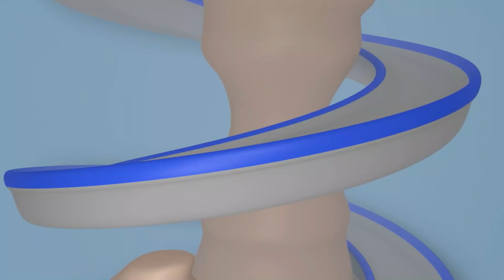Supertruck la Slitta Gigante - Carl il Super Truck a Car City 🚚Cartone animato per i bambini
Scarica Car City World, la nuovissima app per i piccoli fan di Car City! Gioca, impara attraverso le attività educative, guarda gli episodi di Car City

Scarica le app di Car City e ricevi tantissimi video di Car City, giochi e lezioni per bambini in età prescolare (iOS e Android)

Scarica qui l'applicazione Carl Subacqueo!

Carl il Super Camion è un cartone animato per bambini dedicato ai camion. Carl è un camion sorprendente perché si può trasformare in qualsiasi veicolo: camion dei pompieri, auto della polizia, ambulanza, camion della spazzatura, autobus, monster truck, qualsiasi veicolo da costruzione come bulldozer, trattori, escavatori e...persino un treno! Questo cartone animato per bambini dedicato ai camion è ideale per i bimbi e le bimbe interessati al mondo delle automobili!

Benvenuti a Car City, dove auto e camion vivono allegramente insieme. Segui le avventure di Tom il Carro Attrezzi, sempre pronto ad aiutare i suoi amici, Mat l'Auto della Polizia e Frank il Camion dei Pompieri coraggiosi detective della Super Pattuglia, Troy il Treno più veloce e ancora Carl Super Truck e molti altri amici nelle loro incredibili avventure.

💨Guarda gli ultimi episodi delle avventure di Car City:
➢ NUOVI episodi di Car City con Tom il carro attrezzi, Carl Supertruck, La Super Pattuglia e Troy il Treno!
➢ Car City Trucks Cartoon per bambini con Firetruck, auto della polizia, treno, camion rimorchio ambulanza, gru e automobili: